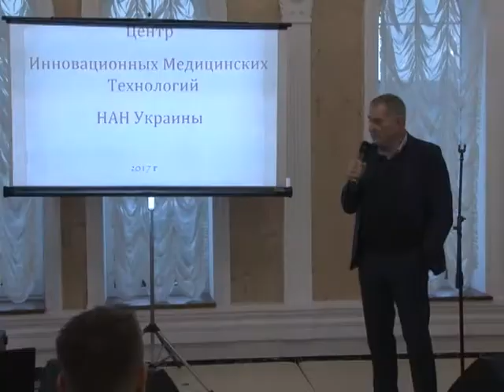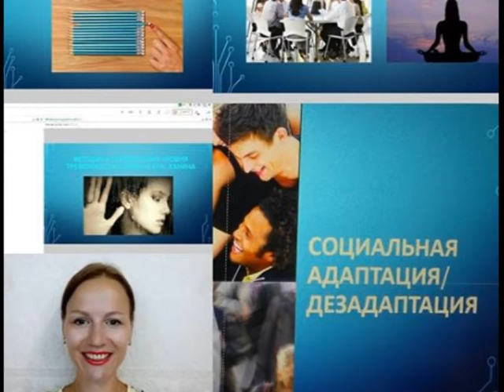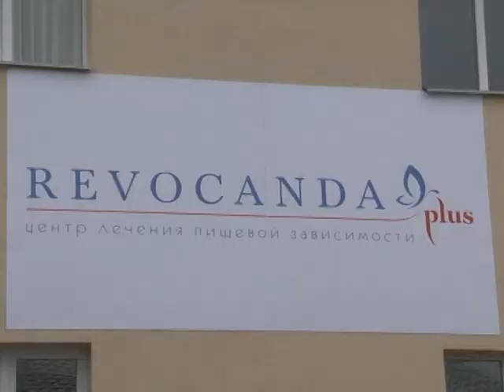НОВИЙ ЛІКУВАЛЬНИЙ ЦЕНТР НА ВОЛОДАРЩИНІ